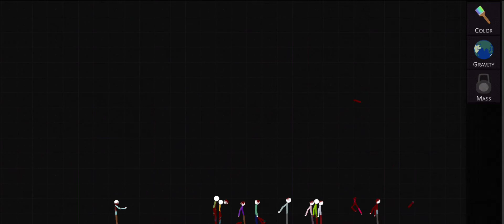Gen Z meme